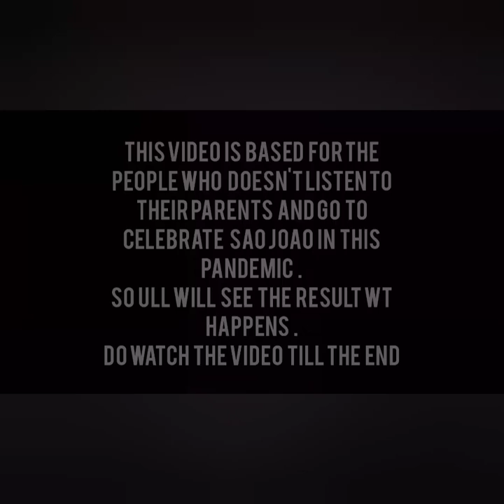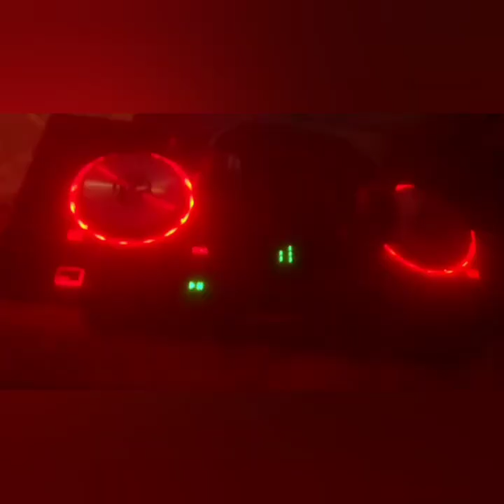hea vorsa sao joao ani naka | konkani shortfilm by | YVETTE PRODUCTIONS | 2021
Headphones  Recommended  for better audio  quality

 a short film by yvette braganza

writter / director :  yvette braganza
editing  : Yvette braganza
helping  hand : Dj aliston  Fernandes ,  Rony vaz
Ricky cardozo  'Milton gaucar  Raymond Rodriguez Rossan Pereira
dancer :   Rossan Pereira, milton gaucar, Rony vaz , DJ aliston Fernandes

video shooting  by  :  lancy cardozo

 special  thanks to my mom
 Tina braganza  n granny  peidade  vaz

special thanks   to  Rodriguez Raymond  for poster designer

supporting cast

 Milton
Raymond
 Rony
Aliston
Rossan
Ricky
 for supporting  thank u so much

well if u like the video

dev Borem  koru ❤😘